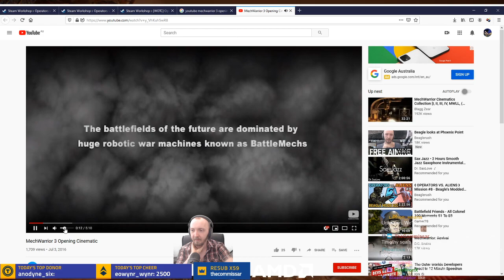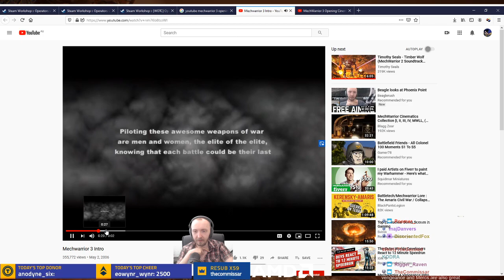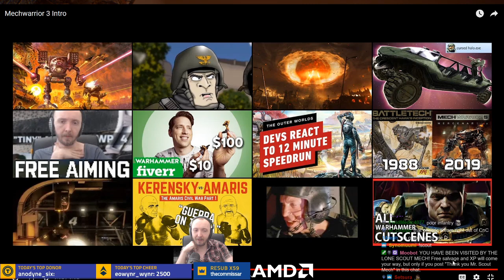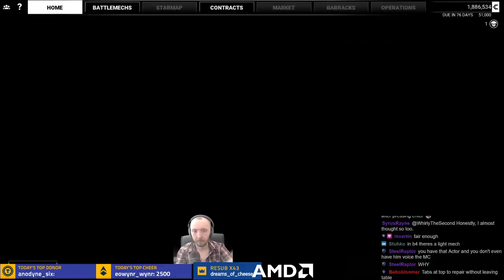Beagle checks out MechWarrior 5: Mercenaries (Part 1)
We really want this to be good.